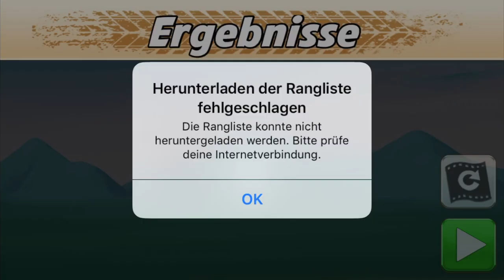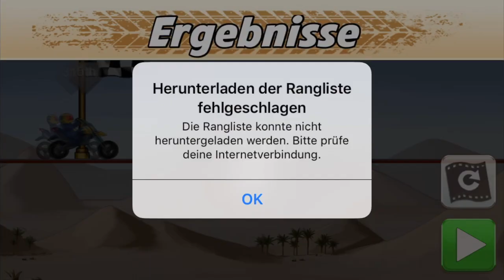INSANE MULTIPLAYER RUNS #1 in Martijn's GROUPS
I present you the INSANE RUNS in Martijn's amazing groups!
Thanks to Janis who edited the vid, and thanks to Žiga Maltar who recorded the runs.

★ FACEBOOK GROUPS & PAGE ★

★ SOCIAL ★

★ MUSIC ★

★ SUPPORT ME ★